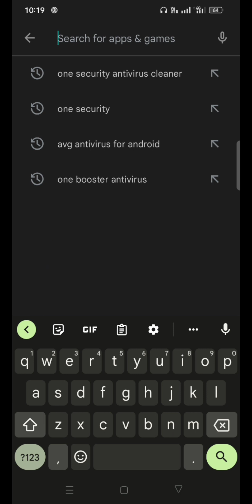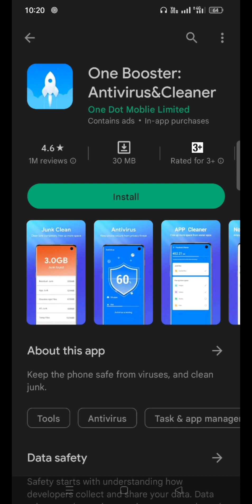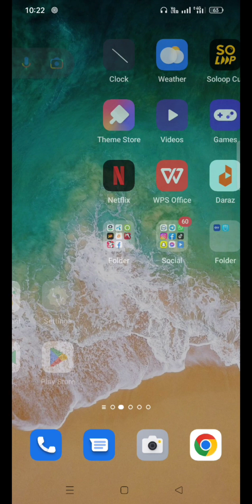how to Best Antivirus for Android 2023 New Top 5 Great Picks!!!!!! mobile📱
how to Best Antivirus for Android 2022 (New) // Top 5 Great Picks!